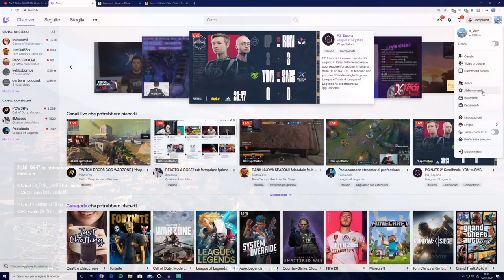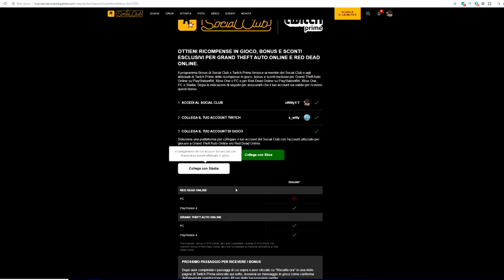ECCO COME OTTENERE 1.000.000 DI DOLLARI E UNA SALA GIOCHI GRATIS SU GTA ONLINE!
COME RISCATTARE IL BONUS:

1)REGISTRATI AD AMAZON PRIME DA QUI:

3)ED INFINE RISCATTA IL PREMIO QUI